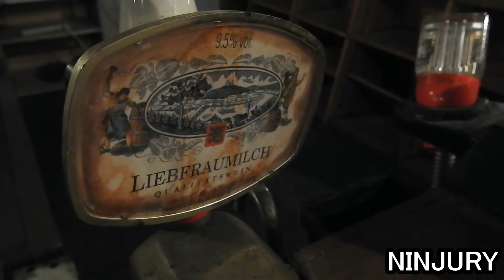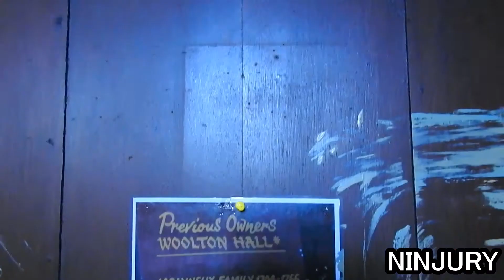Abandoned Mansion. Everything Left Behind.